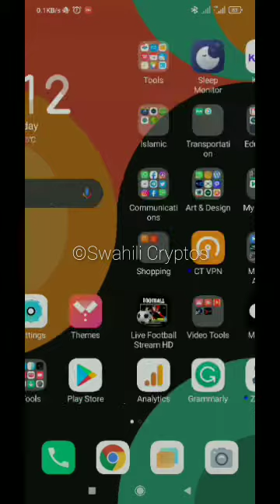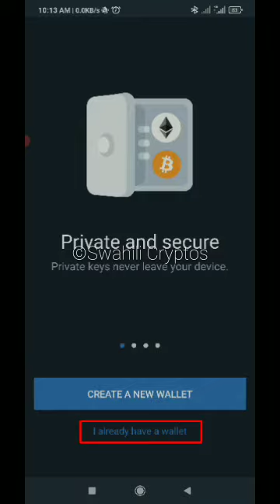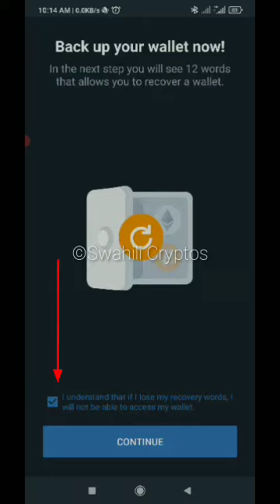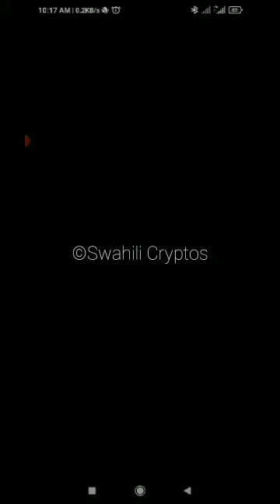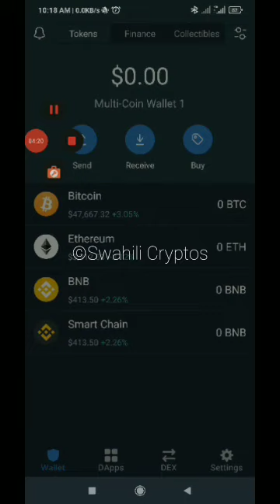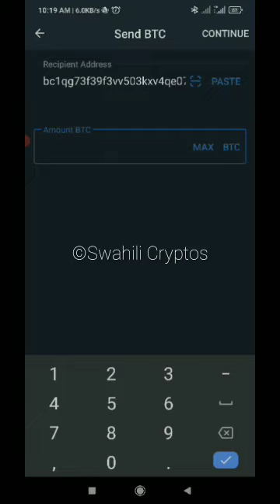Jinsi Ya Kufungua Wallet Kupitia App ya TrustWallet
Maelezo ya Kutosha ya Jinsi ya Kuinstall TrustWallet na Kutengeneza Wallet Yako Kwa Mara ya Kwanza.